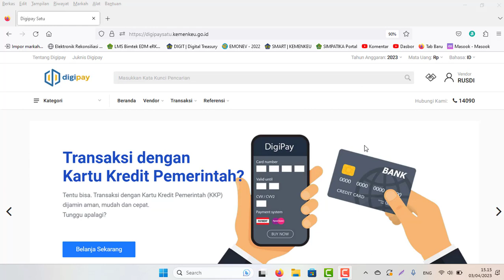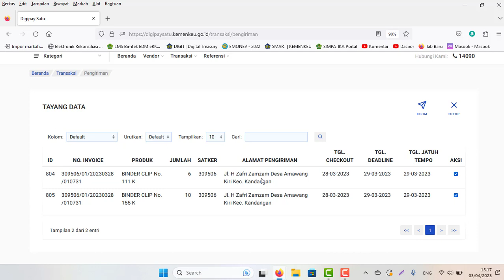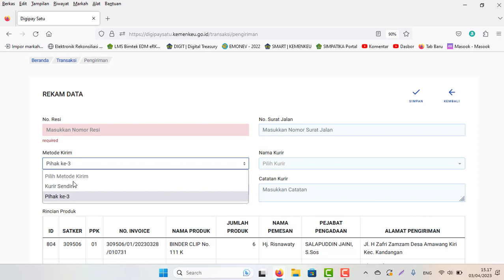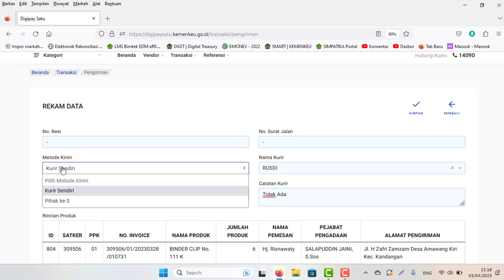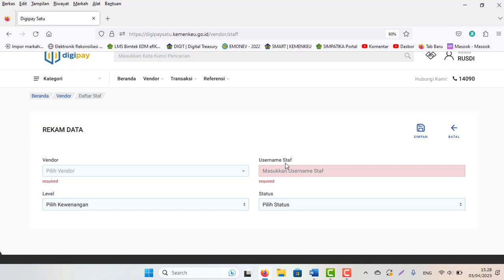Cara Mengirim Barang atau Produk di Vendor Digipay Satu Kemenkeu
Cara Mengirim Barang/Produk di Vendor Digipay Satu Kemenkeu